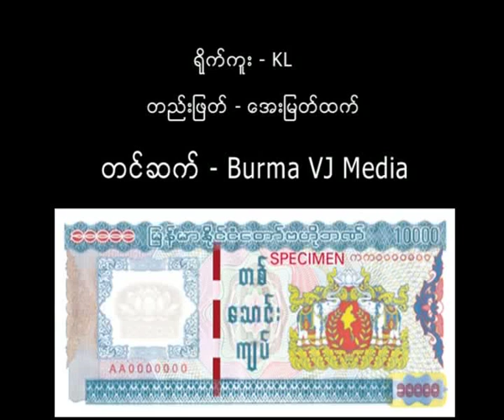က်ပ္တေသာင္းတန္ အေပၚ သူတုိ႔ အျမင္ ၂